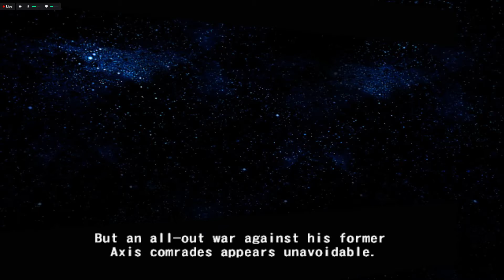Mobile Suit Gundam: Gundam vs Zeta Gundam (Part 37)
Hit me up on Twitch if you want to see games I'm currently playing